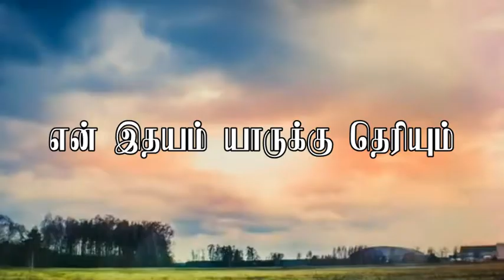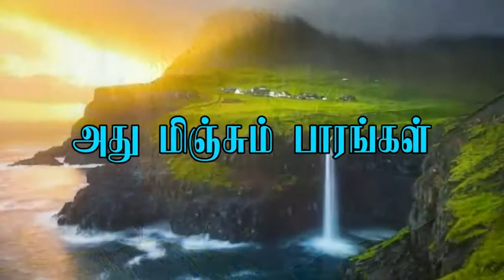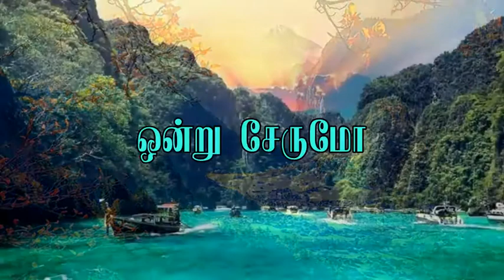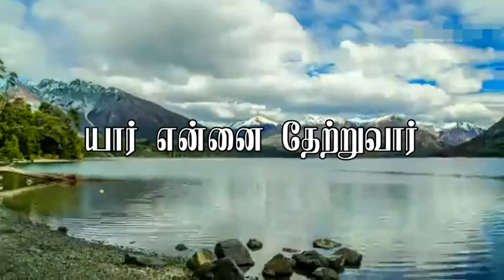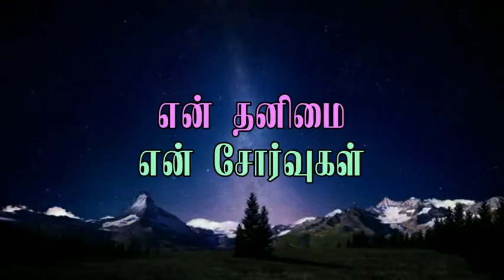என் இதயம் யாருக்கு தெரியும் | EN ITHYAM YARUKU THERIYUM | TAMIL CHRISTIAN SONGS